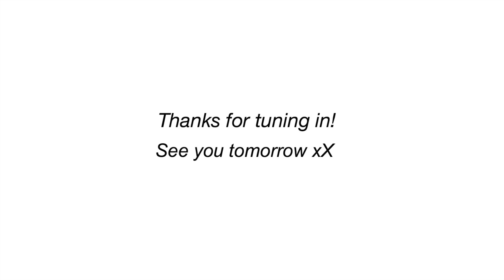NURSERY HOUR! || DAYS 120 + 121